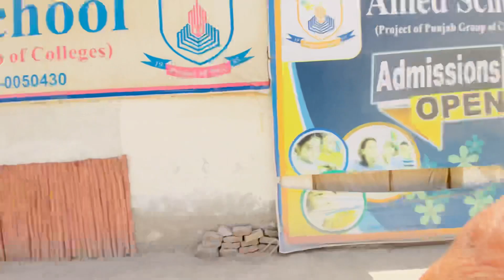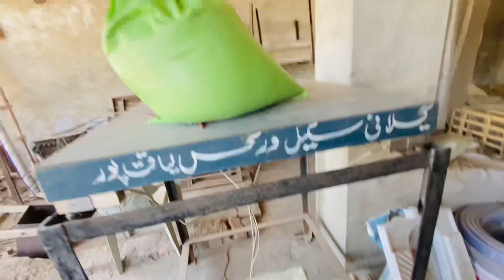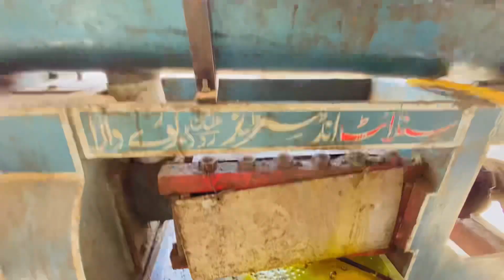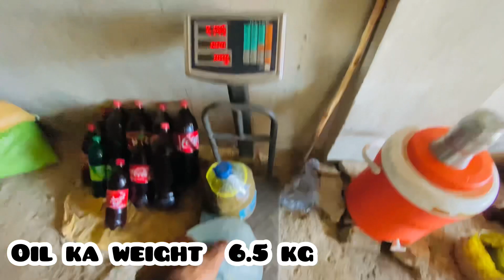Mustard oil pulled with modern machine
A  video presenting by || MATCHINE KI HELP SY TAIL KESY NIKALA JATA HA 🥵